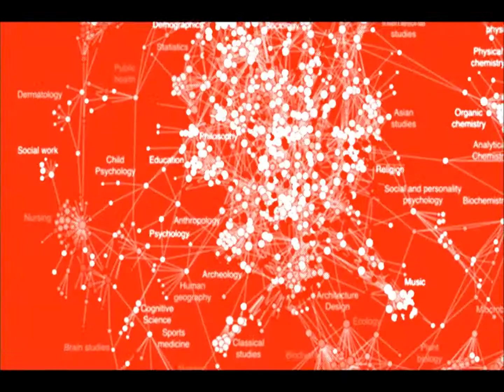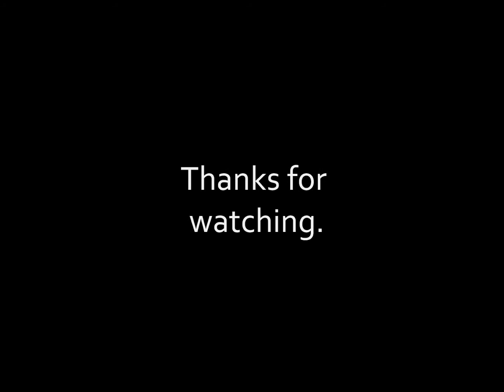DIY Airlock - SOUNDPROOFING part 3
Part 3 of my series.  This completes this project, NEXT!